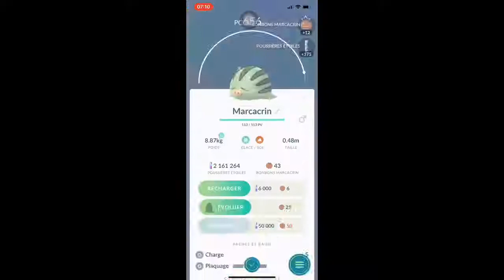Pokemon Go Shiny Swinub/Marcacrin